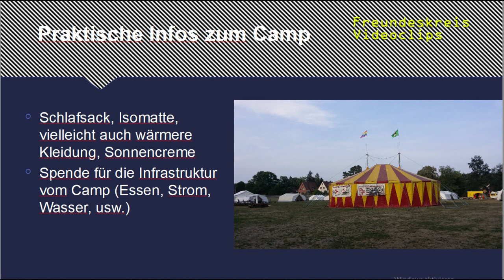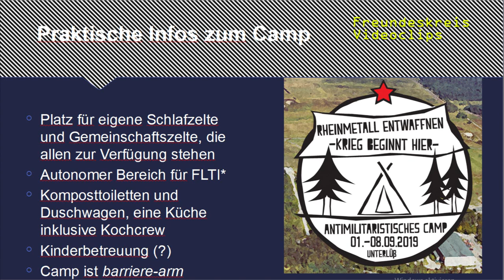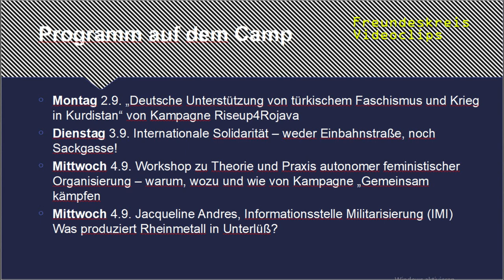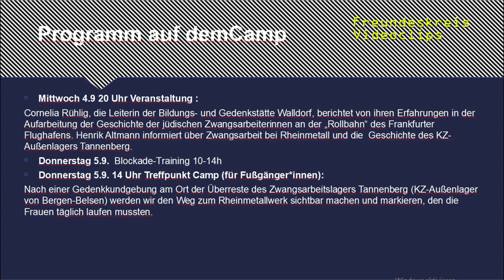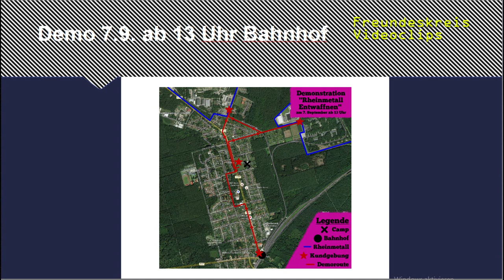RheinmetallEntwaffnen I Protesttage gegen Rheinmetall: 1.-9.9. in Unterlüß. Camp u. Programm